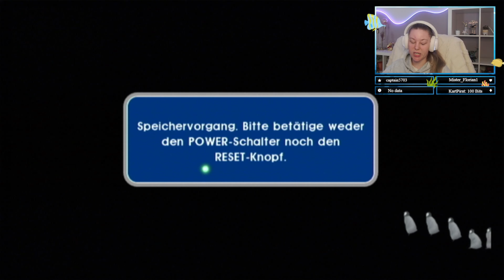Endless Ocean 2 - BABY WAL IN GEFAHR!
Hi Taucher-Fans!
In diesem LetsPlay nehme ich euch mit auf ein Abenteuer, dass ihr nie vergessen werdet. Es wird lustig, herzzerreißend, spannend und geheimnissvoll!
Wer oder was verbirgt sich hinter dem Ruf des Meeres & können wir die familiären Geheimnisse um das misteriöse Verschwinden aufdecken?

DAS ALLES UND VIEL MEHR in endlessocean2